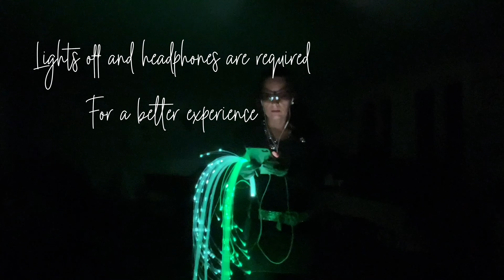Dancing Deer - “Made For You” by STRLGHT